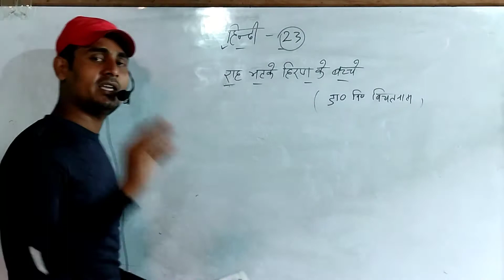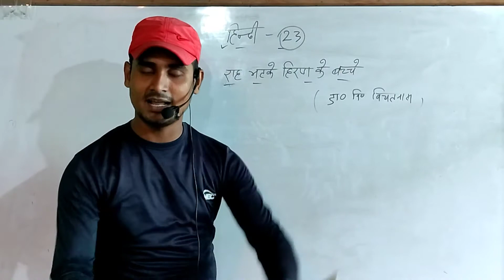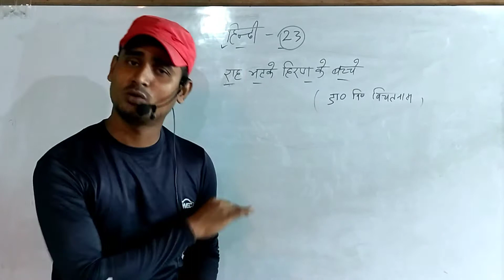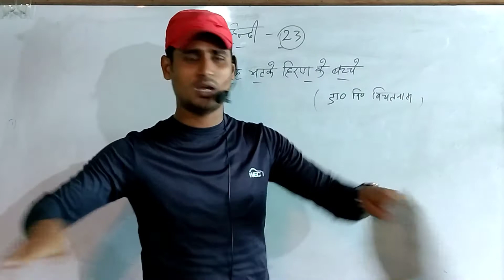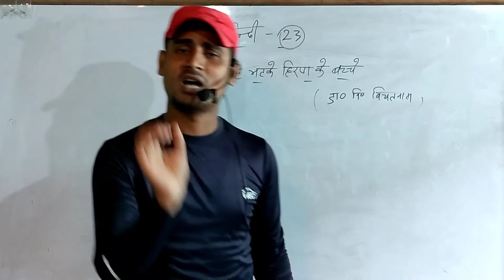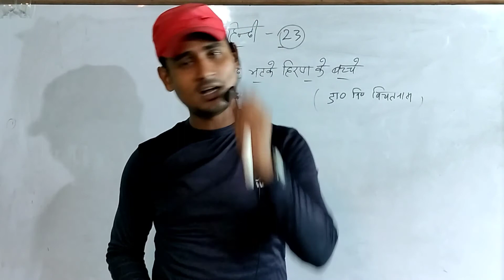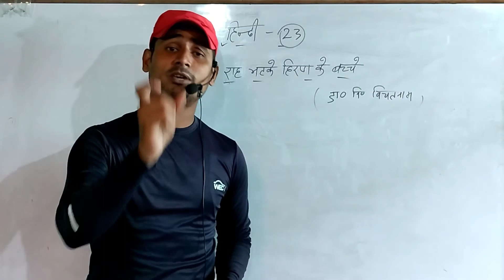Class 10th अ- हिंदी Chapter 23, राह भटके हिरण के बच्चे bseb youtube 10th hassansir #2023